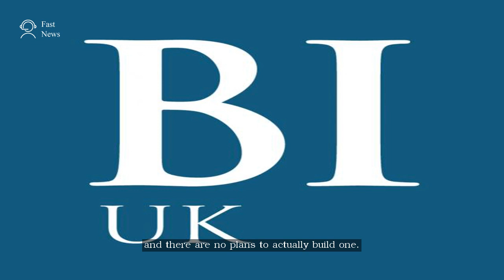This incredible vertical farm skyscraper could feed an entire town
The Mashambas tower won the eVolo skyscraper competition. Designed by Pawel Lipiński and Mateusz Frankowski, the tower would serve as a farm and school